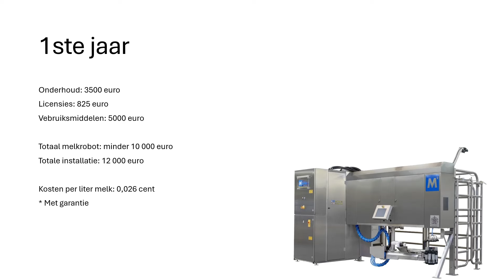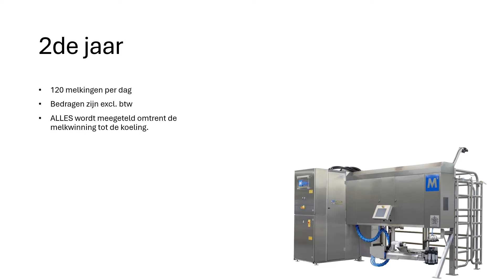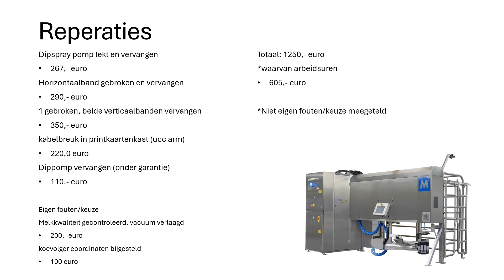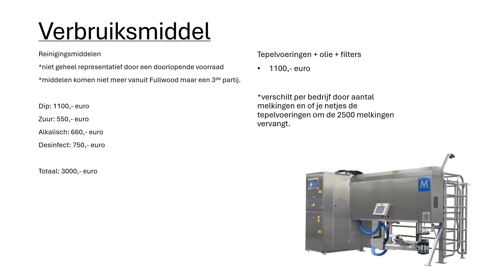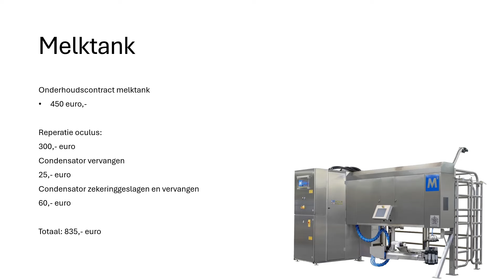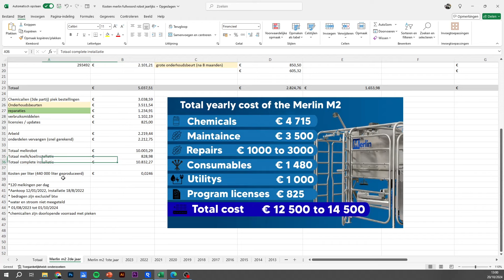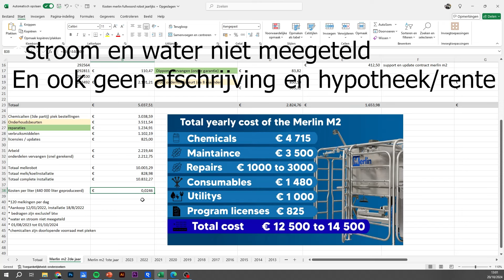Kosten melkrobot 2de jaar in gebruik Merlin M2 Fullwood JOZ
Vandaag deel ik een video waarin ik de kosten bespreek van het tweede jaar waarin mijn Fullwood Merlin M2 melkrobot in gebruik is. Het doel is om openheid te geven over de kosten, een onderwerp dat vaak als taboe wordt gezien. Hoewel deze kosten specifiek voor mij gelden, kan dit wel een idee geven van de uitgaven die je kunt verwachten.

In mijn geval bestaat 10% van de totale kosten al uit reparaties, iets waar ik hoop dat anderen minder last van hebben. In deze video geef ik een volledig overzicht van alle kosten die ik in het tweede jaar heb gemaakt.

Daarnaast zal ik in de toekomst ook de operationele kosten van mijn MF 4710M trekker bespreken, zodra deze de onderhoudsbeurt van 600 uur heeft gehad.